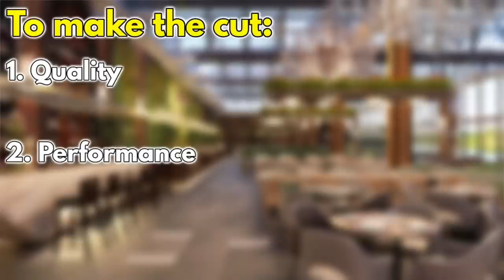20 Niche Fragrance Brands Actually Worth Your Money.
When you buy niche, I believe there are three things many of you are expecting for your money:

1. High-Quality (great ingredients and premium presentation)
2. Performance (long-lasting)
3. Uniqueness (scent profiles are interesting and artistic)

This video focuses on 20 of my favorite niche brands that check these boxes for me! Links to check out the fragrances mentioned are below.

Roja Parfums:
Burlington 1819-

Argos Fragrances:
(UK/EU/surrounding countries)

Amouage:
Beach Hut Man-

Kilian:
Apple Brandy On The Rocks-

Amouroud:
Lunar Vetiver-

Memo Paris:
African Leather-

Parfums Micallef:
06130 Grasse Pour Homme
DesirToxic

I'm running out of room for more links (character limit), so here is the rest of the list if you want to do your own research. Consider the sites above for the best pricing (and the discounts!)

Xerjoff:
Renaissance
Alexandria II

Teo Cabanel:
Kasar
Oh Lá Lá

Chris Collins Oud Galoré

Nishane:
B-612
Nefs

Jovoy:
L'Art de la Guerre
Incident Diplomatique

Masque Milano:
Russian Tea
Hemingway

Sarah Baker:
Greek Keys
Charade

Pantheon Roma:
Cosí Blu
Raffaello

Fragrance du Bois:
Sahraa
Oud Bleu Intense
Cannabis Blue